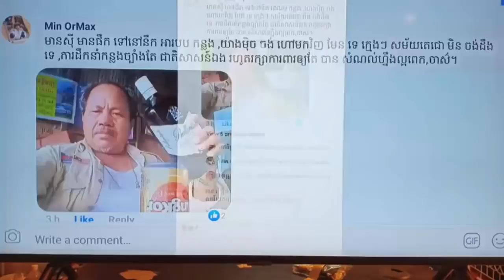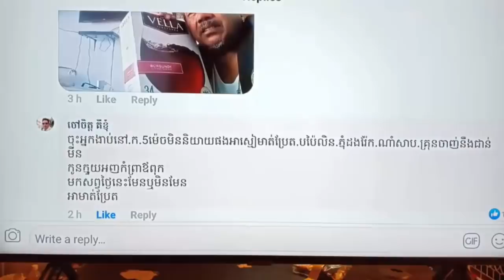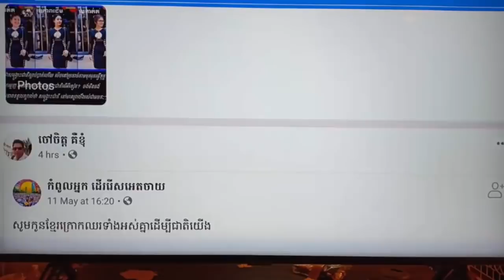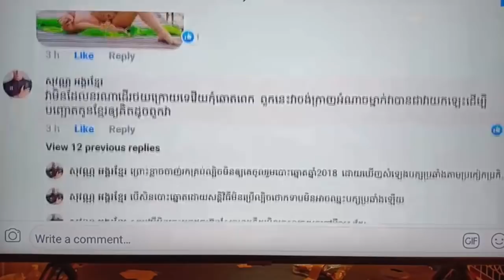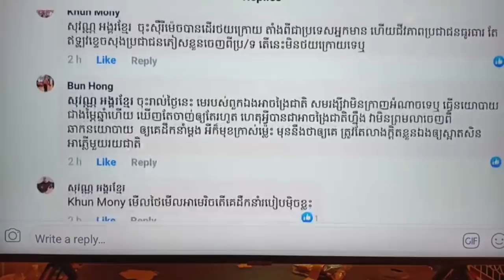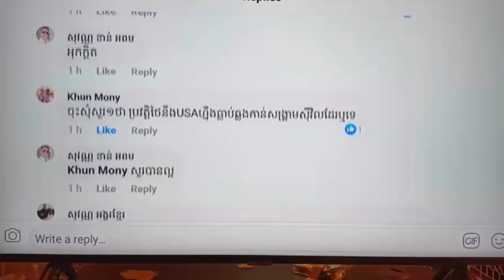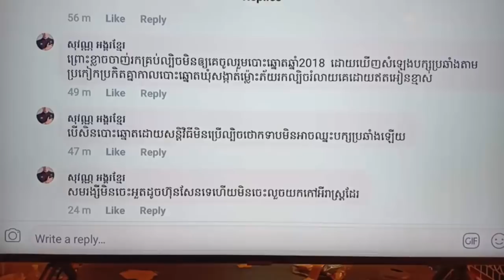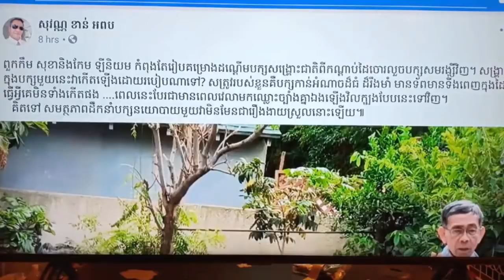Khan Sovan ប្រលះពួកខំមិនវេសបូកយ៉ាងចាស់ដៃ